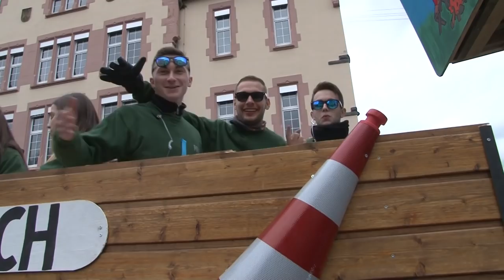Baudobrigas Bopparder Abendumzug vom 3. März 2019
Hier sehen Sie einen kurzen Zusammenschnitt vom Bopparder Abendumzug vom 3. März 2019 von der KG. Schwarz-Gold Baudobriga 1955 e.V.